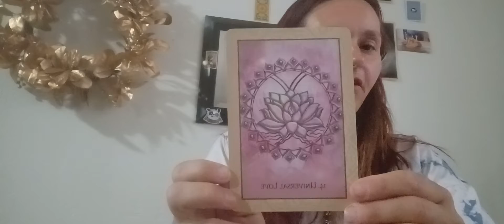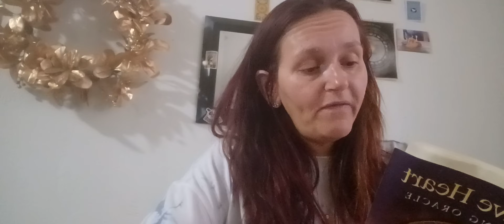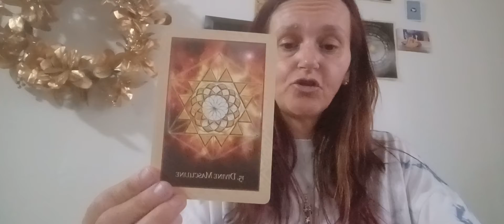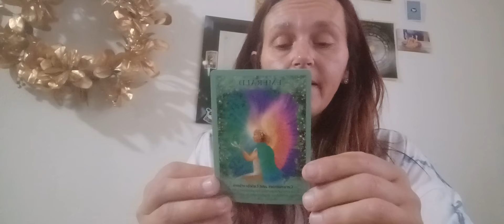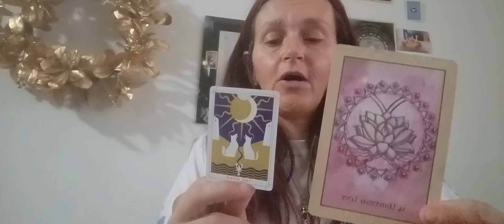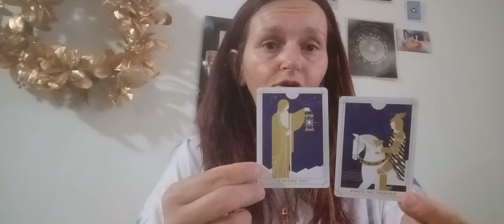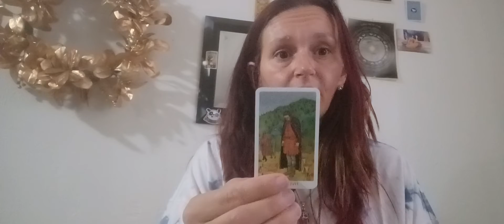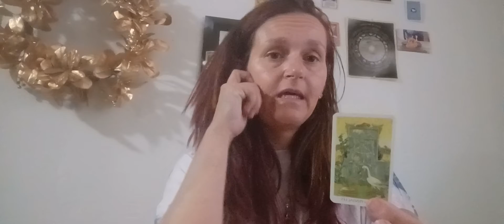Aries Energy Reading - Suffering the divine Feminine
25$ personal readings
Personal questions
Love and Romance
Career
15-20 minutes
* A video will be recorded and sent privately through your email